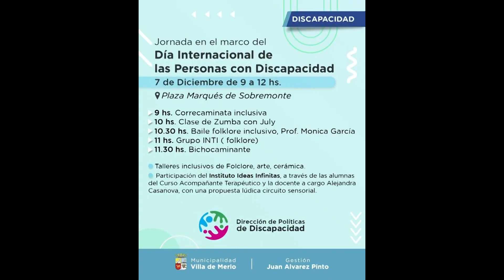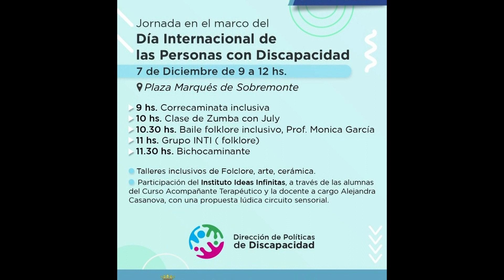Jornada Por El “Día Internacional De Personas Con Discapacidad”.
Silvia De Piero - Dir. De Políticas De Discapacidad Merlo
Jornada Por El  “Día Internacional De Personas Con Discapacidad”.  Plaza Sobremonte El Miércoles 7 De 9 A 12hs.
Colonia De Vacaciones: Este Miércoles Cierran Inscripciones. Cel: 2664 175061